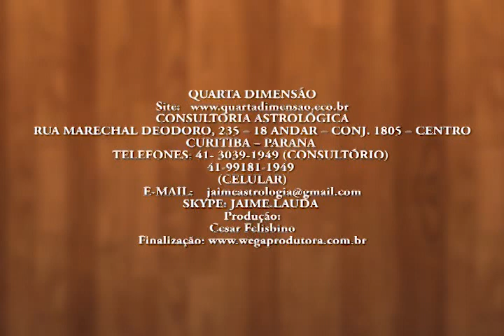Jaime Lauda em: O Verdadeiro Significado da Vida